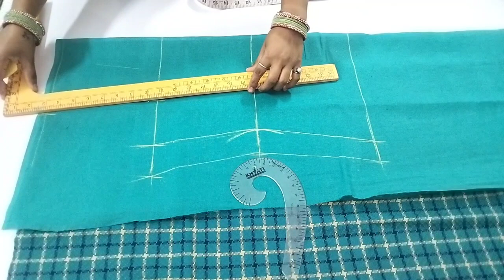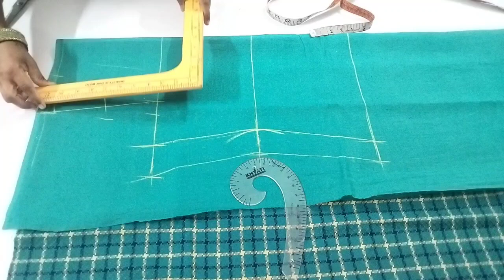Inner वाली kurti cutting tips||जो आपके बहुत काम आएगी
Inner wali kurti cutting
Inner wali kurti ki cutting
About video
Aaj ki video ka topic hai inner wali kurti ki cutting
Inner aur fabric ko ek hi bar mein cutting karne ka Tarika main aapko bataungi to video ko pura dekhen tabhi aapko samajh mein aaega inner aur fabric ko ek sath cut kaise kiya jata hai

Inner wale suit ki stitching
Astar wale suit ki design
Astar wale kurti stitching
Inner kurti stitching
Talented Ritu is a class 3
Talented Ritu sadi mein belt kaise lagaen
Inner wale salwar ki cutting
Talented rituals baju cutting
Astar wali kurti neck design
Talented Ritu insa dhoti salwar cutting
Astar wale suit ki neck design
Lining suit neck stitching
Astar wale suit ka Gala kaise banaen
Idhar wali kurti cutting and stitching
Readymade kurti mein astar kaise lagaen
sleeve design
blouse ki sleeve design
savyasachi blouse cutting